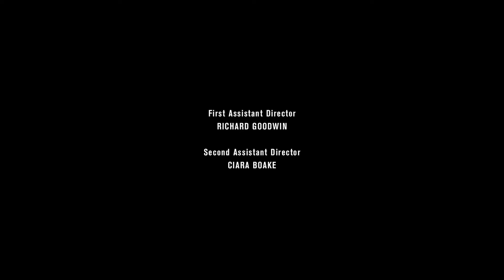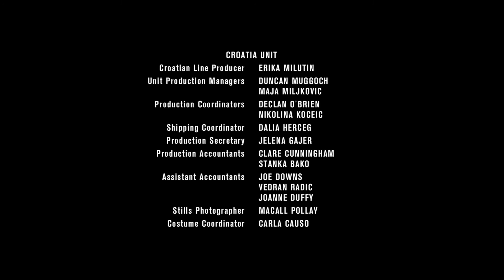ARYA SE VA A BRAAVOS || AUDIO LATINO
CAPÍTULO 4x10

Tras viajar a Salinas, Arya consigue un pasaje en un barco cuyo destino es la ciudad libre de Braavos tras ofrecerle al capitán del barco la moneda de hierro que le dio Jaqen H'ghar.

Valar Morghulis, Valar Dohaeris...